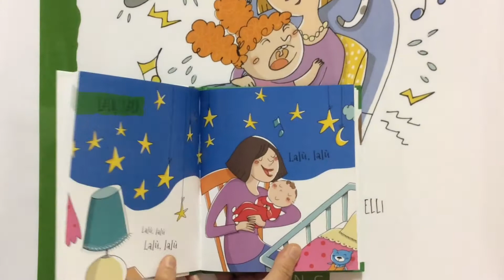Canzoni per bambini – Capricci e coccole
Alla scoperta di "Una giornata in musica": care mamme e papà, fra le pagine di "Capricci e coccole" le tempeste con i vostri bambini non fanno paura!